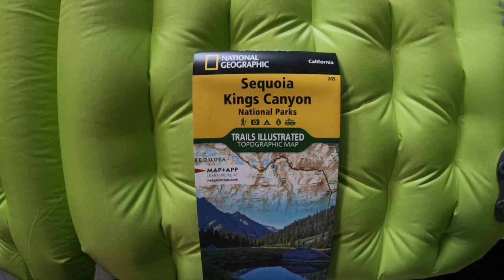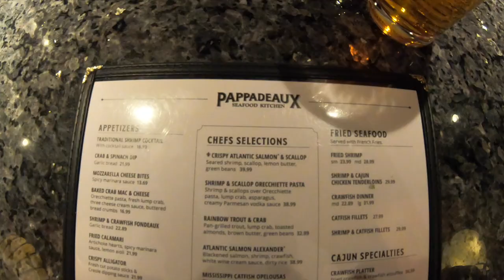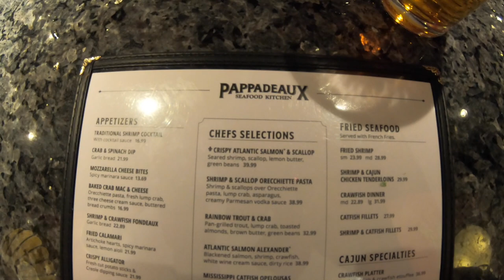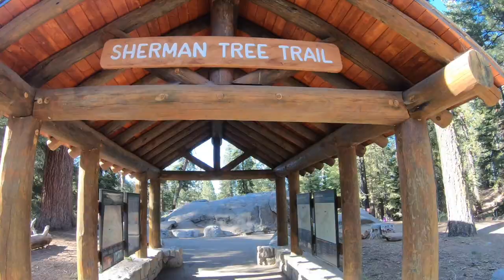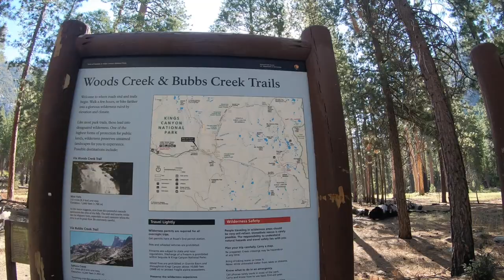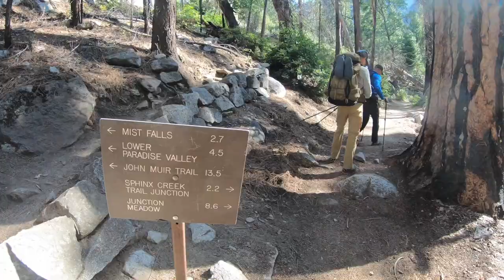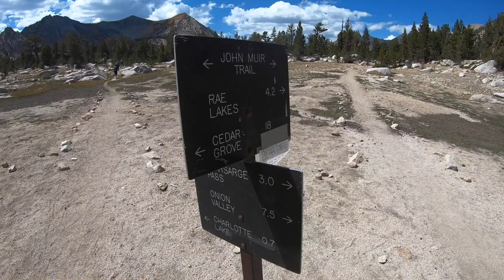Kings Canyon hike Rae lakes Loop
40plus miles hike re-visit after 6 years.
NCS